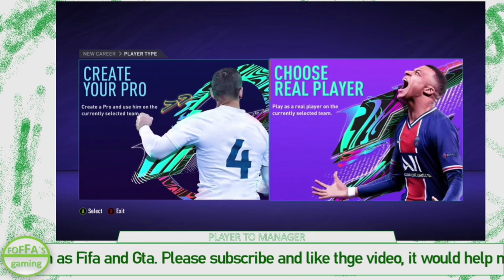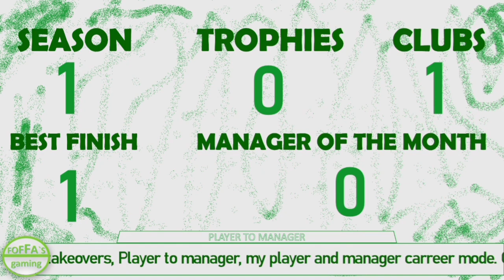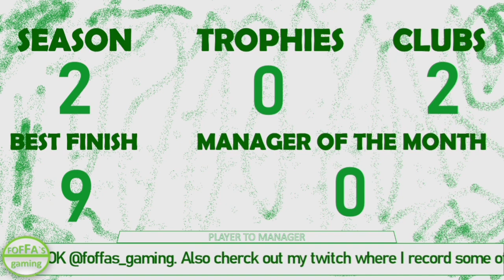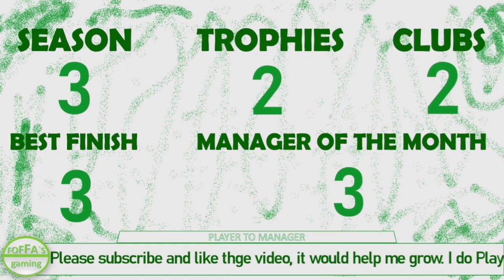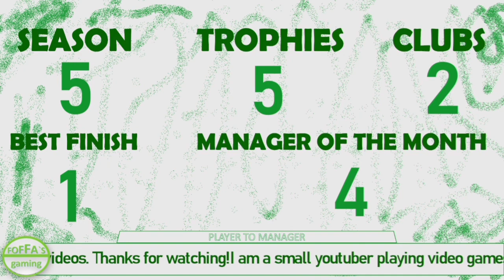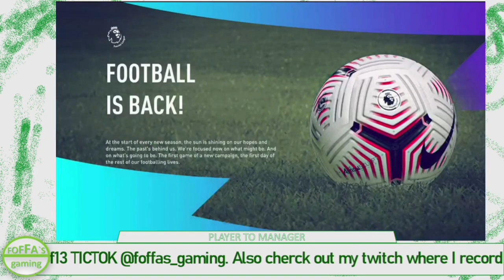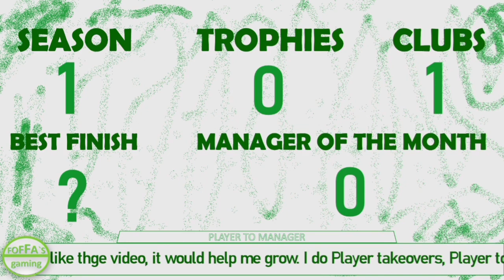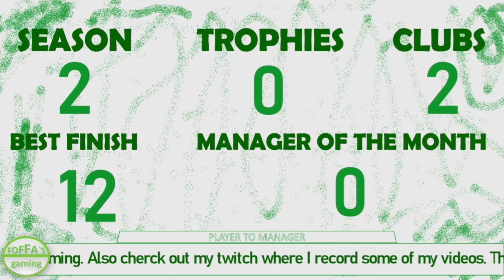I made Christian eriksen a manager and this happened...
I am a small youtuber trying to grow. I post Fifa career mode videos, some might be manager or some might be player career mode! We also do challenge on career mode to.

SOCIALS

TICTOK
@Foffa's Gaming